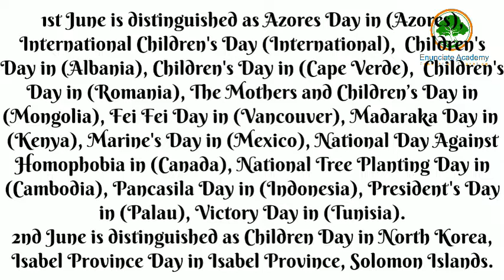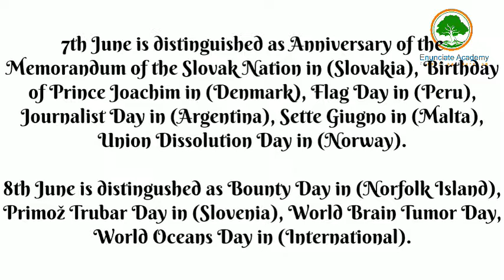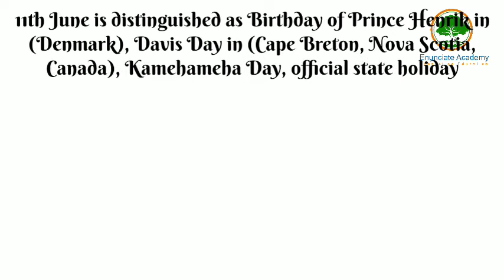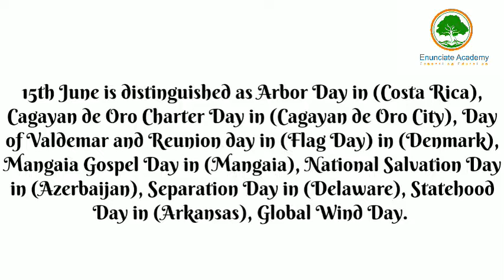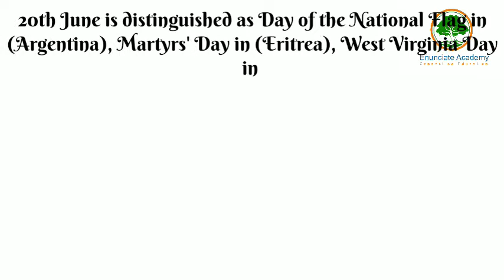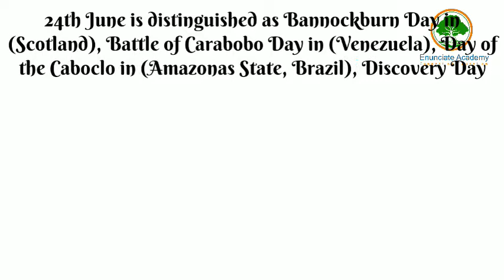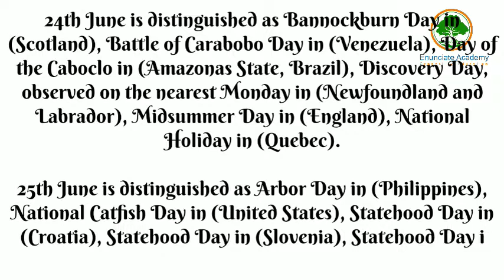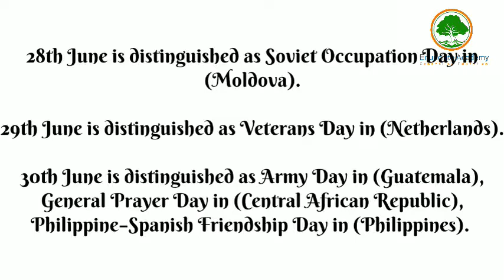Date to Date Importance of June || Everyday Special || Day to Day Special || Enunciate Academy